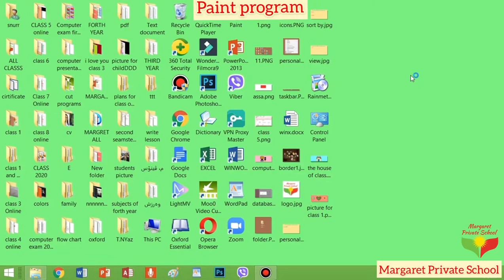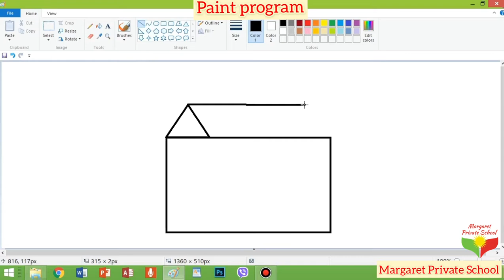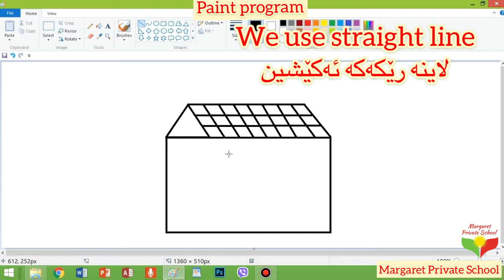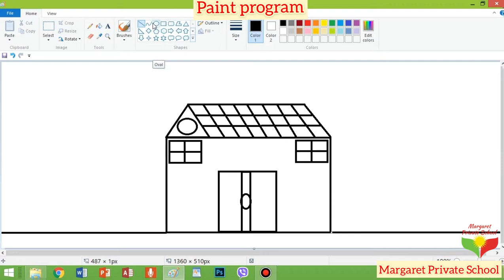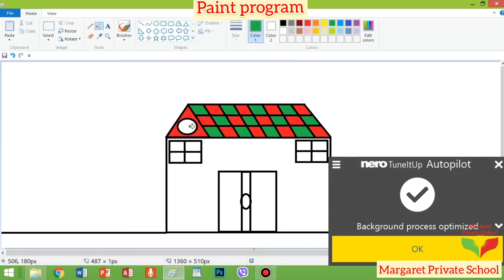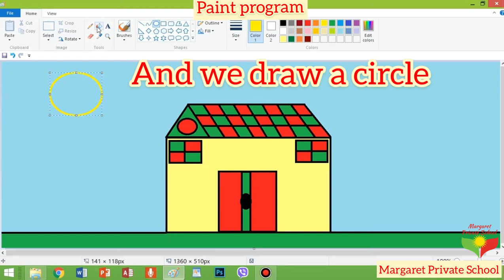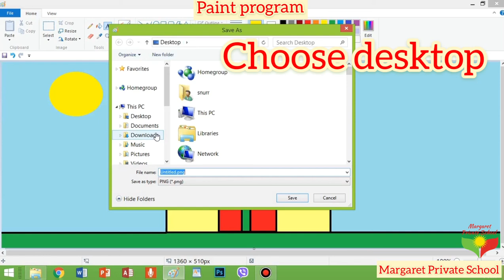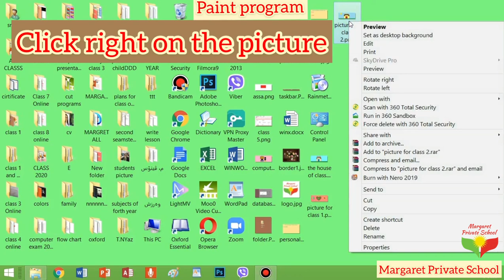Computer lesson, grade 2, lesson 3, paint drawing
Computer
Grade 2
Lesson 3
Paint drawing
Snur hsen
Margaret Private School